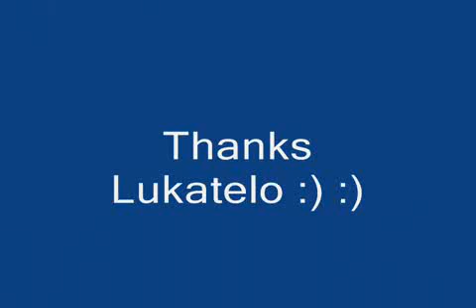some frags on Fy_Snow